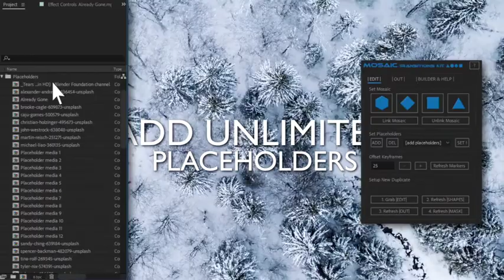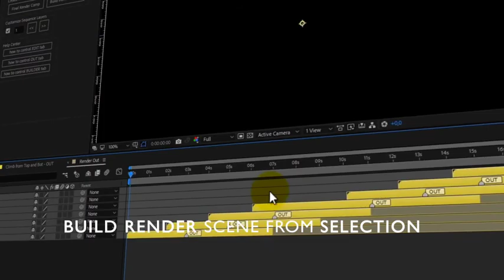Mosaic Transitions Kit (After Effects Template)★ AE Templates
Mosaic Transitions Kit  is After Effects template with more than 100+ mosaic transitions. Easily change into 4 different mosaics shapes and create your own mosaic transition for your promo  or video, slideshow, demoreel, trailer, your social media video etc

Main Features:

-    100+ Mosaic Transitions
-    Full-HD 1920×1080 resolution at 30 fps
-    Works with After Effects CC2018
-    No plugins required
-    Script “Mosaic Transition Kit” for this project included
-    via Script Add unlimited placeholders
-    via Script Define 4 different shapes in one transition (hexagon, rhombus, square and triangle)
-    via Script Control Transition Duration
-    via Script Apply 20 presets text animation
-    via Script Build Final Scene with layer marker sequence
-    via Script Duplicate Transitions to infinty
-    Step by Step Video tutorial included
-    Very easy to customize via script